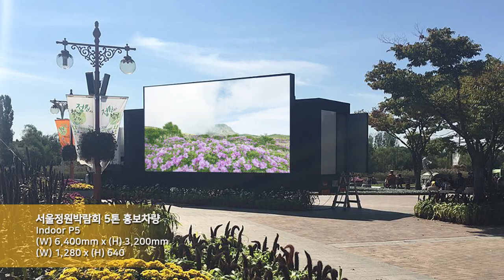[RCH] 서울정원박람회 5톤 홍보차량 (Seoul Garden Exposition 5-ton Promotional Vehicle LED display)